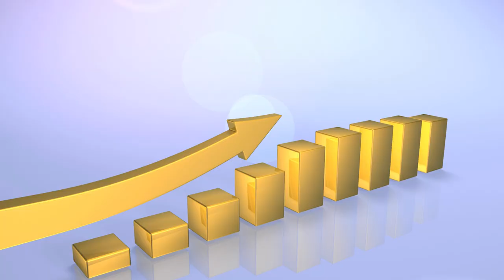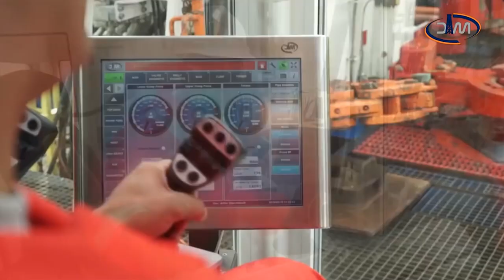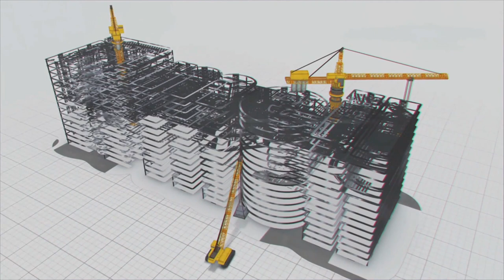Engineering Marvel in helping society achieve prosperity